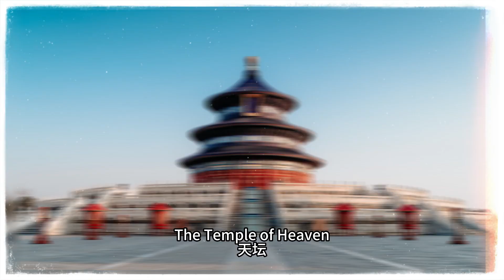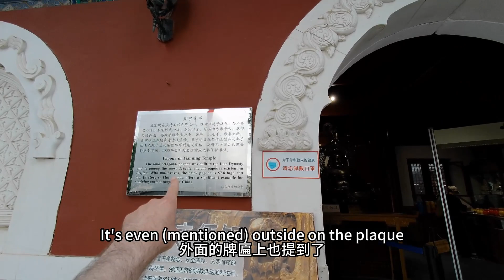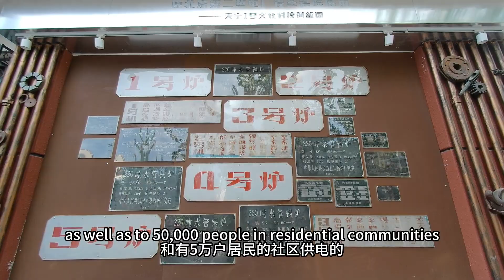The Oldest Building in Beijing is Older than Beijing!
Beijing blends old and new, and there's no doubt visitors to the city want to have a taste of the past. Perhaps that's why some of the main tourist attractions are from the dynastic era: the Forbidden City, the Great Wall, the Lama Temple...

But there's one place, ancient as it is, that seems to be virtually unknown by the average tourist, and likely even many Beijingers. At 904 years old, this structure is so old, it's older than Beijing itself.

If you're a history buff, a fan of quiet spaces or a lover of sturdy architecture, this video is for you!